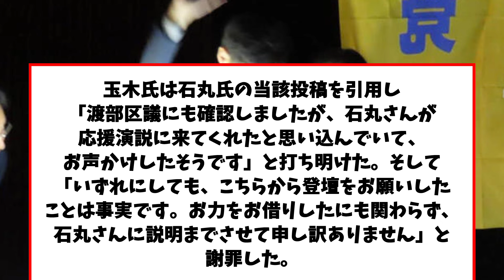国民玉木雄一郎代表「お願いしたことは事実」演説会の登壇巡り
（引用）
5chスレ：国民玉木雄一郎代表…石丸伸二氏に謝罪「お願いしたことは事実」演説会の登壇巡り [少考さん★]